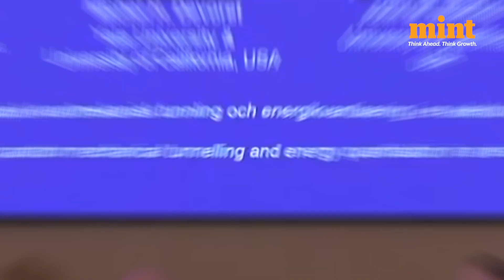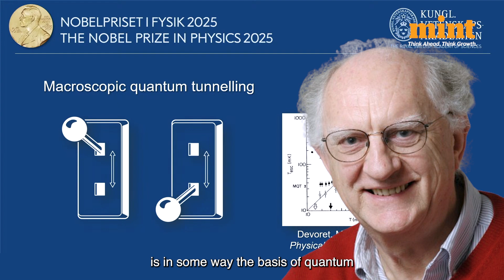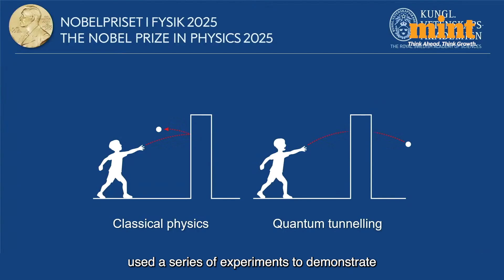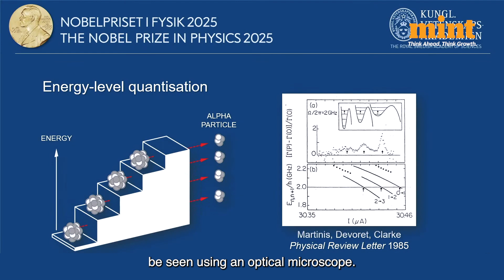Meet The 'Quantum Tunnelling' Trio That Won The Nobel Prize In Physics | Watch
The Nobel Prize for Physics this year will be awarded to three scientists — John Clarke, Michel Devoret and John Martinis, the Royal Swedish Academy of Sciences said on Tuesday. The three worked together and devised experiments to tease greater insight into the workings of the quantum world